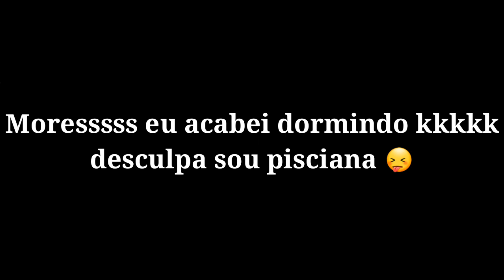VÍDEO QUE DEU ERRADO 😕